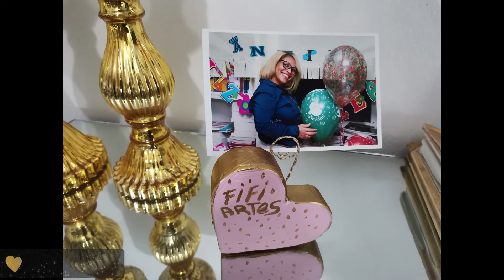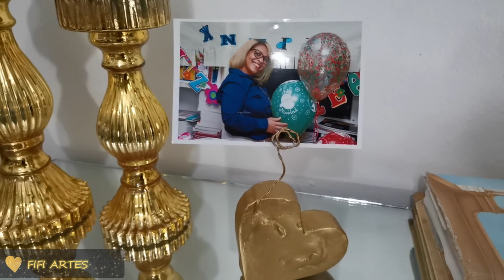DIY/HERMOSO PORTA RETARO PORTA RETRATO DECORATIVO PARA VENDER Y REGALAR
Hola mi gente! en el video de hoy les traigo un hermoso porta retrato para decorar  en la casa o en la oficina lo puedes usar como pisa papel espero les guste un abrazo.
¿Quieres aprender de todo un poco en el hogar, en tu vida personal  y a crear con tus propias manos?
Pues ya estás en el lugar correcto! YO TE AYUDO A LOGRARLO!
Hola mi nombre es Fifiy, mi pasión es decorar, cocinar y mi meta es ofrecerte herramientas que te ayuden a decorar cualquier espacio, cocinar y en fin lograr que tú puedas  hacer de tu hogar lo que tanto soñaste con tus propias manos.

Contacto/Media/Negocios:
Contacto @FIFI.ARTE Y EN FACEBOOK COMO FIFI ARTES